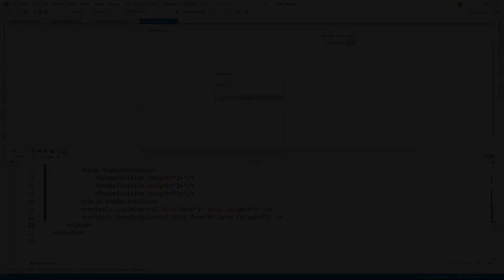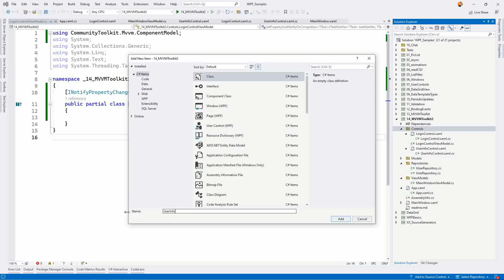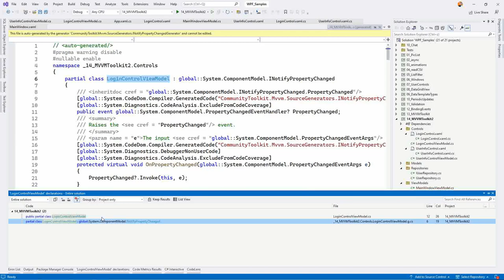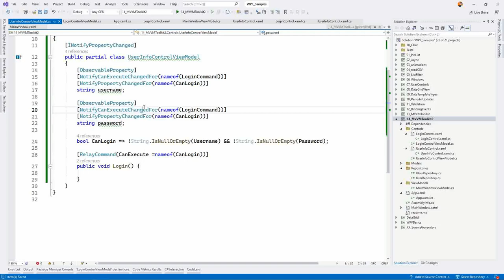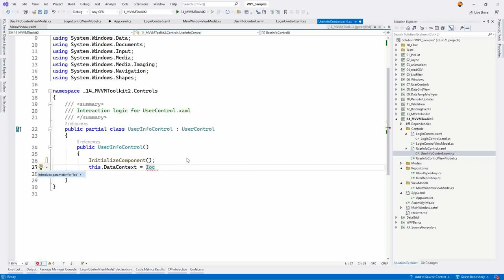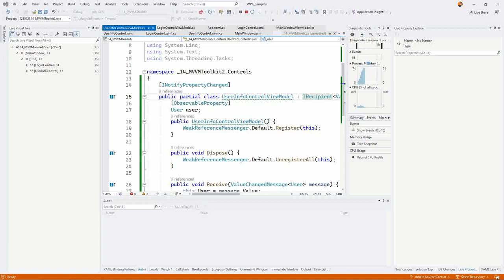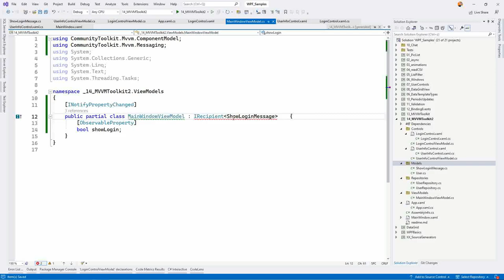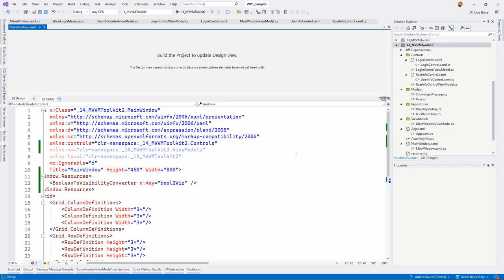MVVM #36 Controls Kommunikation, IoC, Dependency Injection mit dem MVVMCommunity Toolkit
0:00 - 1:06 Intro
1:07 - 3:30 Vorbereiteter Code
3:31 - 5:32 ViewModels erstellen
5:33 - 8:57 IoC Registrierung
8:58 - 12:13 IoC Auflösen (Dependency Injection)
12:14 - 17:30 Viewmodel Funktionen
17:31 - 18:17 UI Binding
18:18 - 19:06 IoC Bug Fixing
19:07 - 21:12 IoC & Binding Tests
21:13 - 28:07 Kommunikation zwischen Usercontrols
28:08 - 30:49 Elemente richtig einblenden
30:50 - 38:35 Fertigstellung